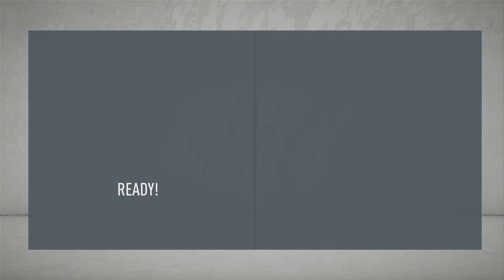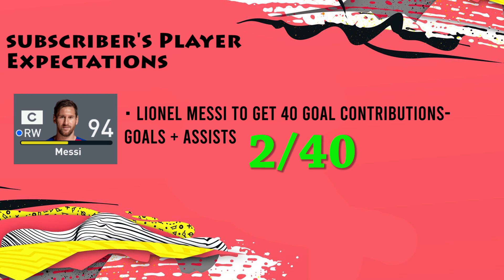GERARD PIQUÉ TO THE RESCUE | FIFA 20 Barcelona Career Mode EP3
Leave a thumbs up on the video if you're enjoying this Barcelona FIFA 20 Career Mode! 👍

My other FIFA 20 Career Mode i've done this year - FIFA 20 Manchester United Career Mode series playlist

This is my FIFA 20 Career Mode series with Barcelona
In this FIFA 20 Career Mode we will look to bring Barca back to the glory days with rebuilding the squad through signing some high potential players mixed with world class talents, while we will make use of the Youth Squad in FIFA 20 Career Mode, using Youth Scouts to build up our Youth Academy and develop our very own talents and future legends!

On this channel I make FIFA 20 Career Mode videos every single day, from FIFA 20 Career Mode series like this with Barcelona, FIFA 20 Career Mode Rebuilds, RTG FIFA 20 Career Mode, I will also do various experiments in FIFA 20 Career Mode as well.